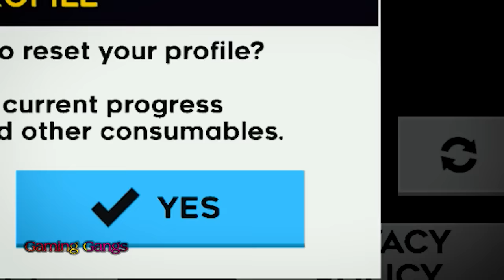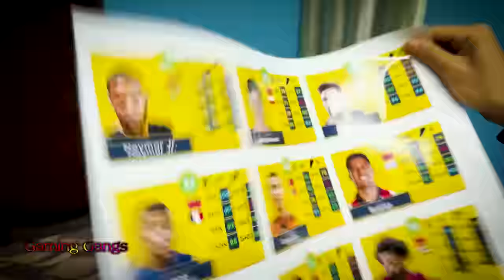THE *NEW* BEST BEGINNING!! - DLS 22 R2G [Ep 1]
THE NEW BEST BEGINNING!! - DLS 22 R2G [Ep 1]. This is an amazing new series on Dream League Soccer 2022 Road To Glory (DLS 22). It's a super fun combination of funny fails, moments, best goals, best freekick, skills, players singing and more in DLS 22.

Dream League Soccer 2022 Beginning The New Series R2G. DLS 22 I lost unlimited coins and gems and all the best players in dream league soccer 2022 ft. Ronaldo, Lionel Messi, Neymar, Salah, Bale, Mbappe, Hazard and more legendary best players. This is not a hack in DLS 22. It's totally real and amazing funny gameplay. You definitely love this DLS 22 R2G series with Android and IOS IPHONE 13 Pro Max Gameplay.